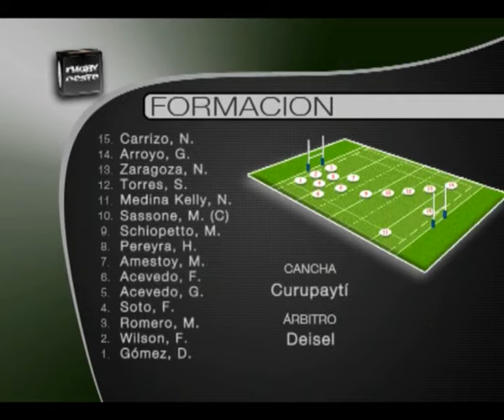RUGBY OESTE - FECHA 11: CURUPAYTI - G.E.I.